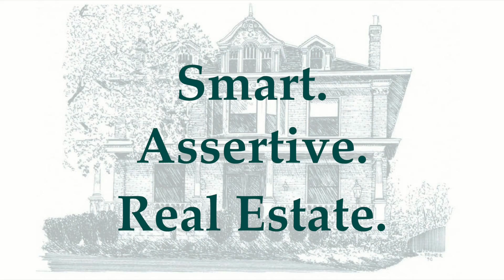Scoop :60 | January 2016 Home Sales Stats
Welcome to Scoop :60, our weekly video real estate blog! We'll cover real estate market news, topics of local interest, home tips + more!

This week, Susan Haas shares a recap of January real estate activity. If you've been thinking about selling, now may be the time.